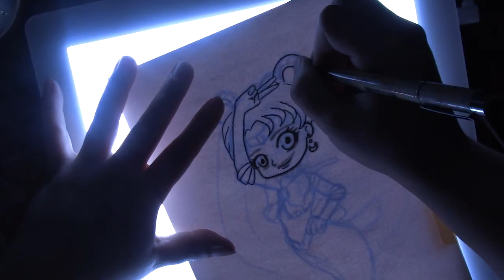Mermay Speed draws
Still going with Mermay and trying to keep up! Here are a few of what I have been working on! Enjoy!

Materials used:
Prisma Color Markers
Copic Markers
Micron Pens
Signo White Ball Pen